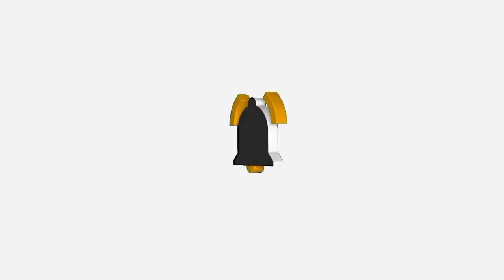October 18, 2023